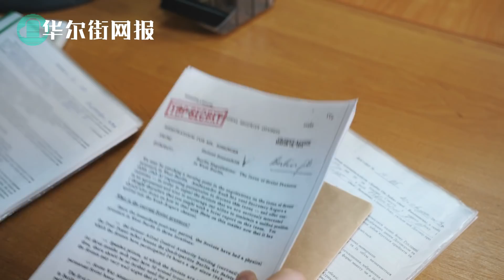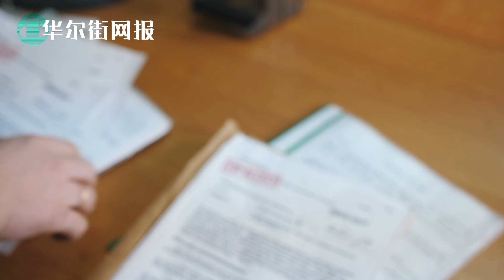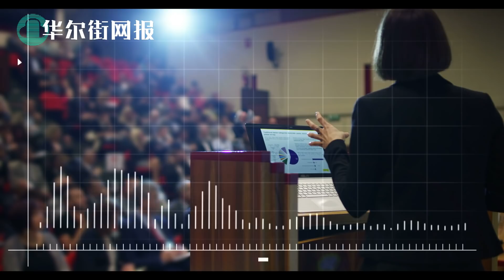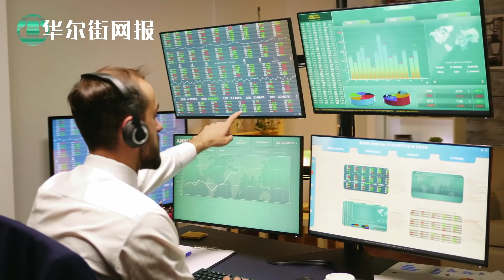中方强势回击签证禁令！报复乏力，或禁美军访港；知情人：高层对话陷僵局，冻结资产将致全面升级；港版国安法加速表决，7.1前实施；德情局线人被指中国谍中谍；不见战狼来救，小粉红陷沉思；瑞幸停牌【字幕版】